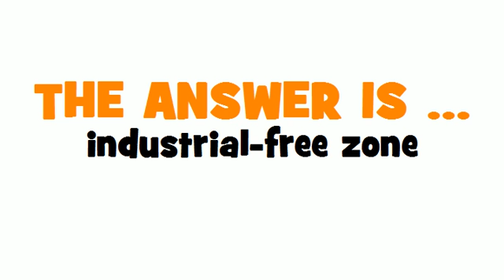GERMAN TRANSLATION QUIZ = industrielle Freizone